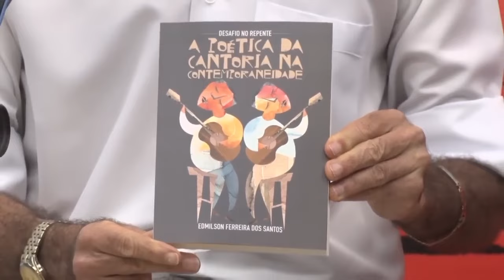Edmilson Ferreira e Antonio Lisboa| Programa Brasil Cordel e Repente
Programa Brasil Cordel e Repente